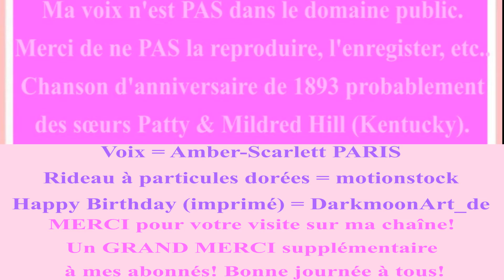🎂 JOYEUX ANNIVERSAIRE JULIEN 🎈